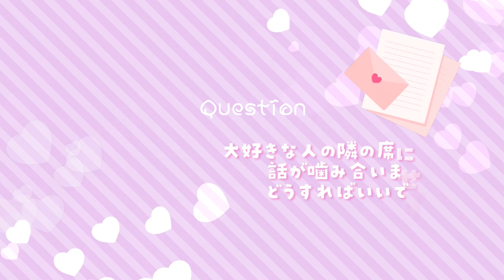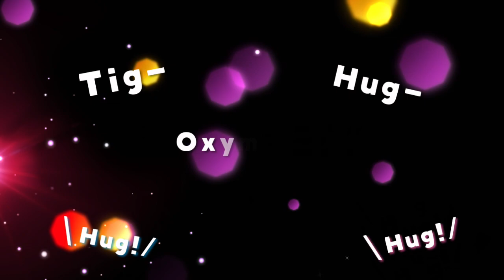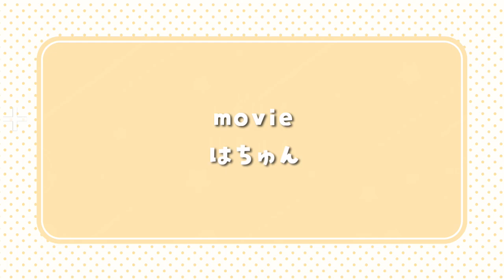【 オリジナルMV 】O-Ku-Ri-Mo-No Sunday! /cover 【金平あめ×はちゅん】 アイマス デレマス 歌ってみた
しょっぱい飴、好きかも～
わたしも雨すき！しょっぱい雨、涙みたいで詩的だね…！

ん？

え？
\二人はTig-HugなOxymoron,Yes/

金平あめ×はちゅん初の歌ってみた動画！
♡期間限定♡記念グッズも発売！こちらをチェック！

※商品在庫が無い可能性がございます

୨୧┈┈┈┈┈┈┈┈┈┈┈┈┈┈┈┈┈┈┈┈┈┈┈┈┈┈୨୧
原曲: 【アイドルマスター】「O-Ku-Ri-Mo-No Sunday! (M@STER VERSION)」(歌：久川凪、久川颯)

背景素材/OKUMONO様
本動画にて素材を10点以上使用させていただきました。
下記リンクにて使用料をお支払い済です。
୨୧┈┈┈┈┈┈┈┈┈┈┈┈┈┈┈┈┈┈┈┈┈┈┈┈┈┈୨୧